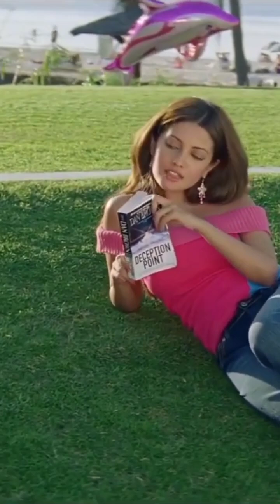"Aahista Aahista | Silsiilay | Himesh R | Sonu N & Jayesh G & Shreya G Song Full Video"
Song:-Aahista Aahista
Film:-Silsiilay
Aartist:-Riya Sen & Jimmy Sergil
Singer:-Kunal Ganjawala & Shreya Ghoshal & Sonu Nigam

Bollywood songs
Bollywood song
Love Songs
Love Song
Romantic songs
Romantic song
Hindi songs
Hindi song
SO Creator